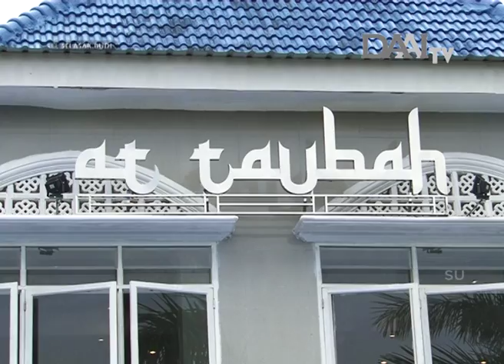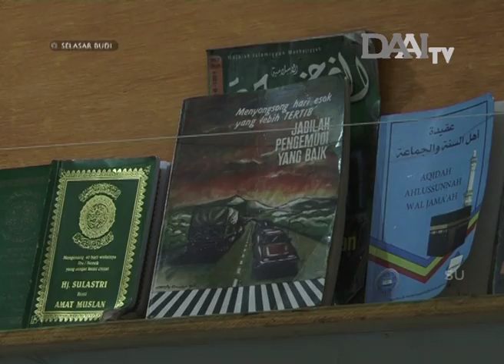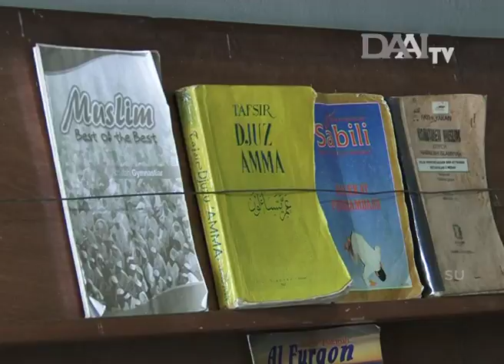SELASAR BUDI : Mimpi di Balik Jeruji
Menyandang status sebagai mantan narapidana, malah menjadikannya sebagai sosok yang lebih baik dari sebelumnya. Adalah Wanda, setelah bebas dari kurungan jeruji besi, Ia mendirikan sebuah yayasan yang berfungsi sebagai wadah pembinaan bagi warga tahanan.